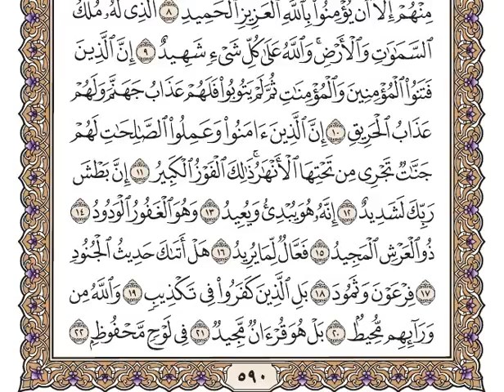85 سورة البروج كاملة مكتوبة | بصوت الشيخ وديع اليمني